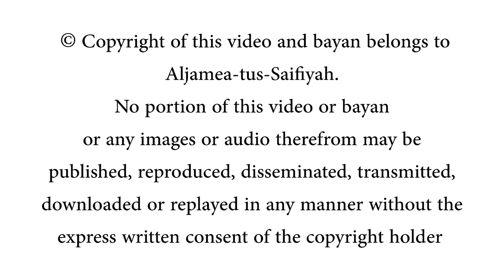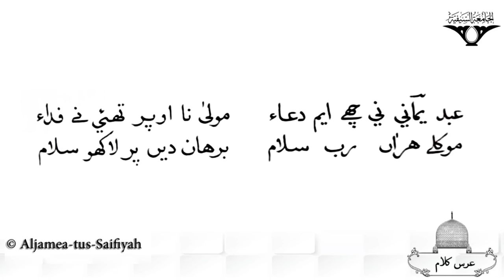Darbar e Hatim ma Lakho Salam